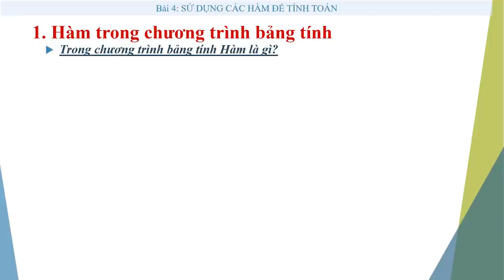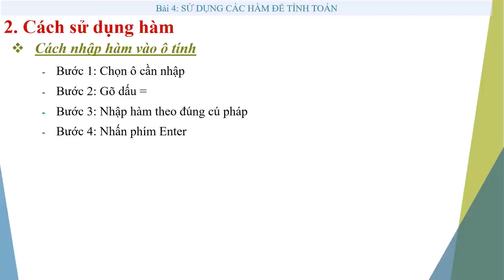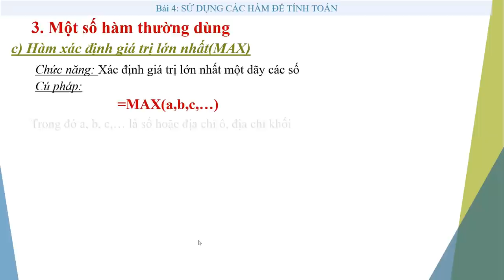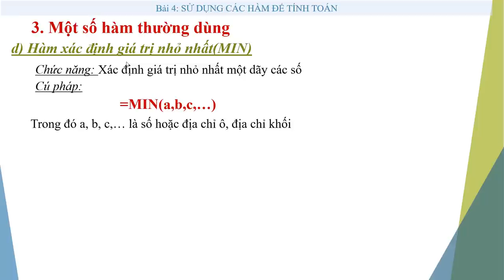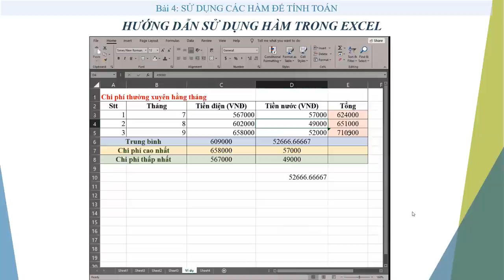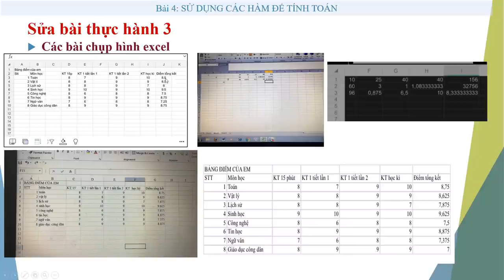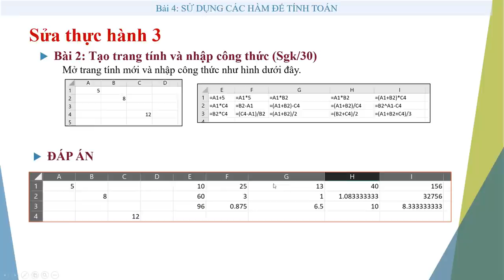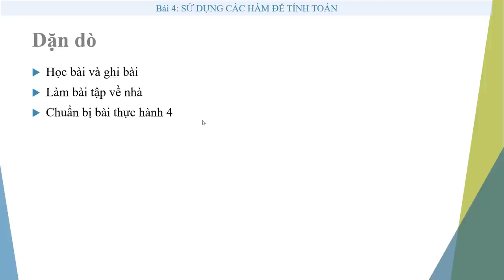TIN HỌC 7 (Tuần 7 / HK1) - Bài 4: SỬ DỤNG CÁC HÀM ĐỂ TÍNH TOÁN